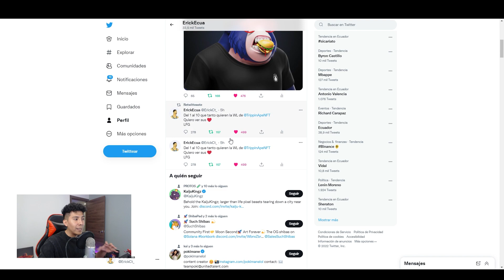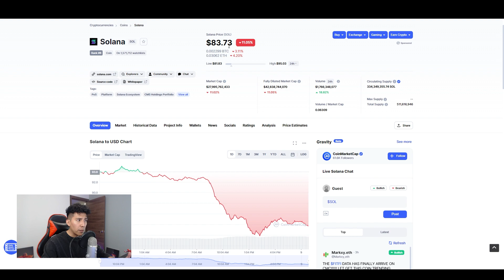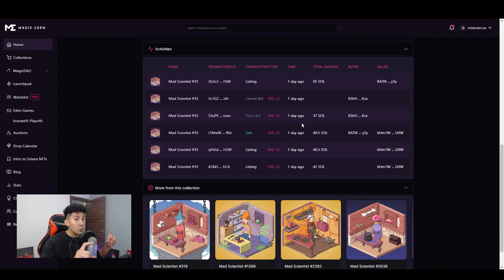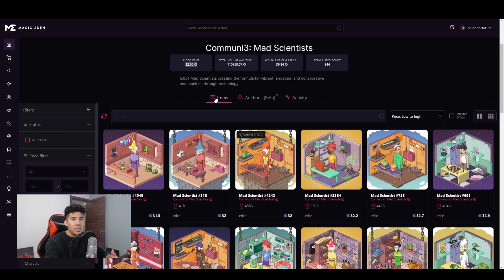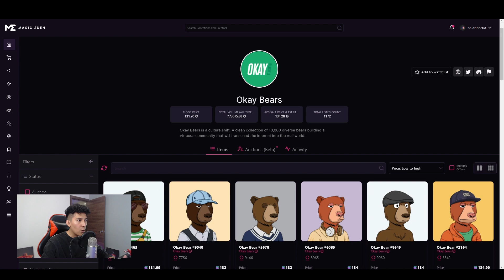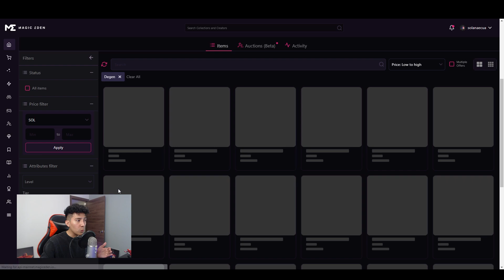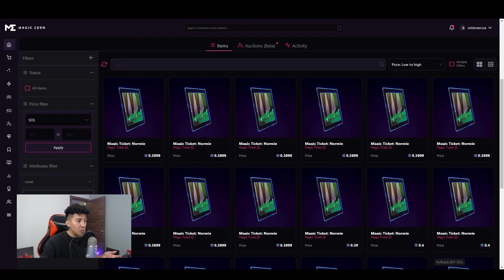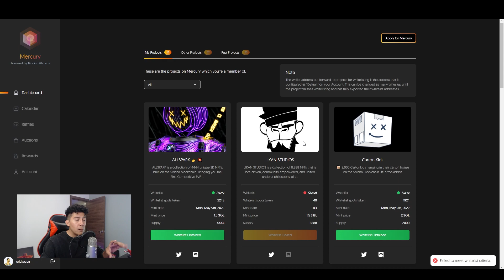Cómo Gano 4000$ En 1 DIA CON NFTs! Con SOLO 150$ Estrategia Comprar Y VENDER NFT